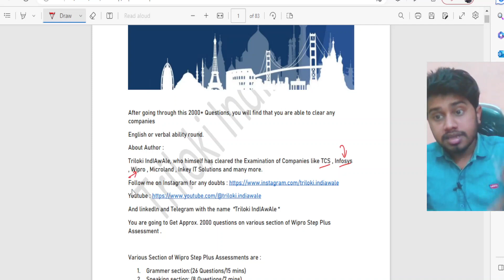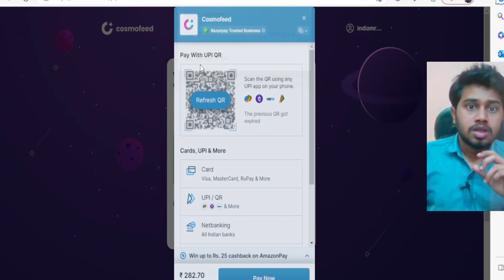I Will Clear Your Wipro Step Plus Assessment | How to Clear Wipro Step Plus Assessment | Buy Now